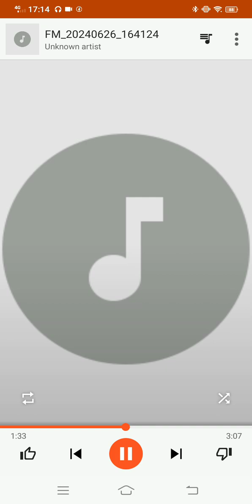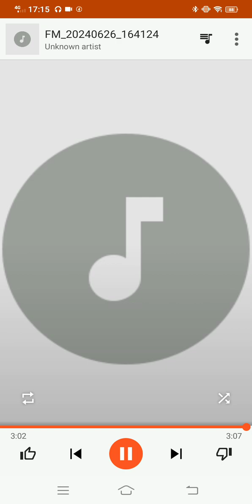Love Radio Tarlac Commercials (06/26/24 Wednesday At 04:41PM) 👍